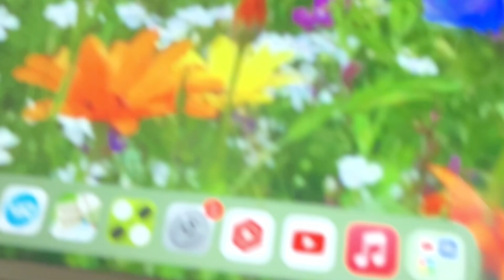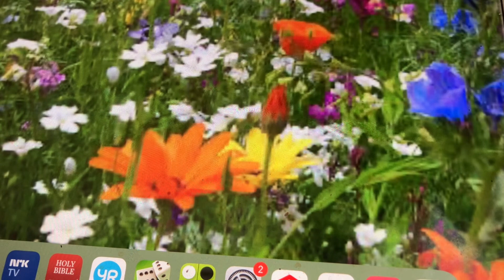All Aboard for Blanket Bay Ada Jones 1911